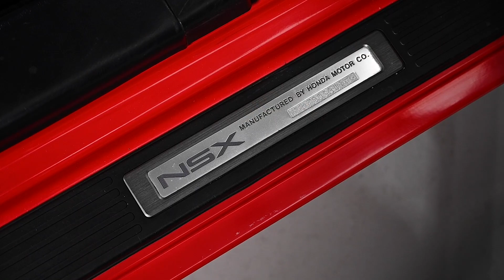1991 Honda NSX 'Manual' Coupe - 2020 Shannons Winter Timed Online Auction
The 2020 Shannons Winter Timed Online Auction running from 19 August to 26 August 2020 features a 1991 Honda NSX 'Manual' Coupe.

- 1991 Honda NSX (Built Dec 1990)
- Australian-delivered
- Manual gearbox model
- Two-owner car